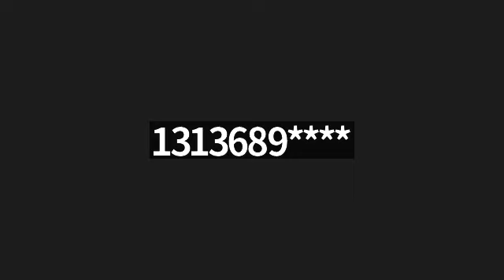Wed Bible Study_Jun 29, 2022